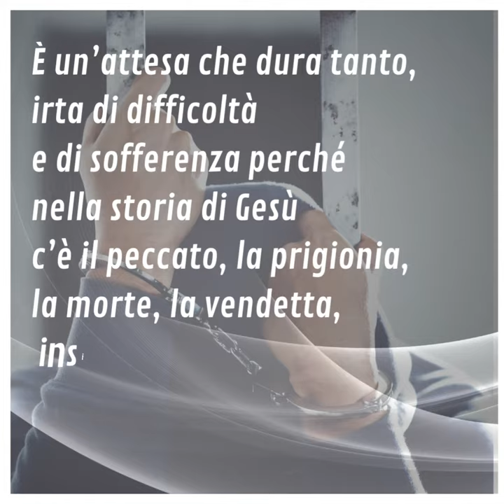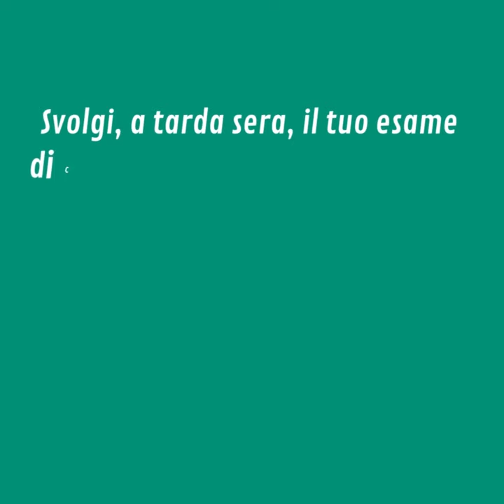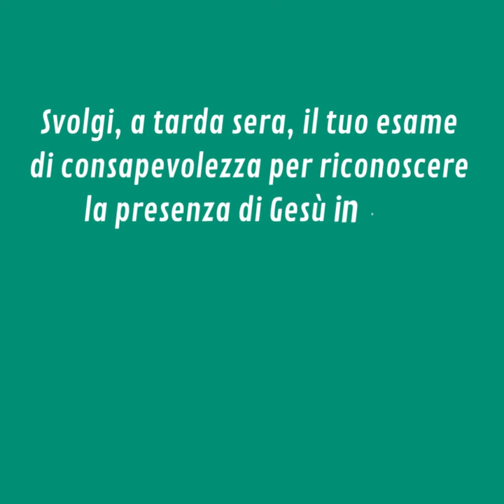⏩ PAROLE DI AVVENTO 2022 | 17 dicembre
📖 Matteo 1,1-17

La genealogia di Gesù non è un semplice susseguirsi di generazioni: è la prova della sua umanità, della sua regalità e dell’universalità della sua missione.
È una storia tutta umana di attese, sofferenze, sorprese, difficoltà, promesse, fede. Un’attesa che dura tanto, irta di difficoltà e di sofferenza perché nella storia di Gesù c’è il peccato, la prigionia, la morte, la vendetta, insieme al bene e alla santità. Storia di una sorpresa, perché Gesù nasce da una stirpe che doveva essere sterile. Storia di promessa e fede perché il Figlio di Dio profetizzato da Isaia davvero sarebbe stato un “Dio con noi” da sempre, da subito, fin dalle sue radici.
È questa la nostra, la mia, la tua storia, in cui Gesù si incarna, in cui Gesù vuole condurci per mano, ci solleva alta la testa, ci accoglie tra le sue braccia: una storia in cui ci esorta ad essere liberi per obbedire alla Parola, ad essere testimoni credenti e credibili davanti ai fratelli, a professare la nostra fede, a spogliarci dalla complicità e dalla concupiscenza con il male.

▪ Svolgi, a tarda sera, il tuo esame di consapevolezza per riconoscere la presenza di Gesù in ogni avvenimento della giornata, per percepire la sua presenza e ringraziarlo delle grazie e dei doni ricevuti?